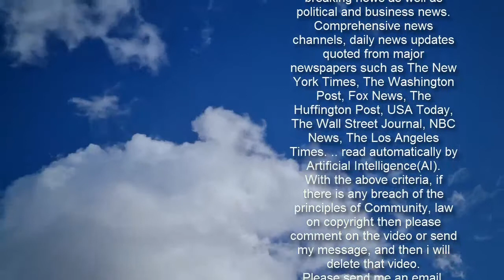Bloodlands cast: Who is in the cast of Bloodlands?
Bloodlands: BBC release trailer for new drama Sign up for FREE now for the biggest moments from morning TV  SUBSCRIBE  Invalid email When you subscribe we will use the information you provide to send you these newsletters. Sometimes they'll include recommendations for other related newsletters or services we offer. Our Privacy Notice explains more about how we use your data, and your rights. You can unsubscribe at any time. Bloodlands is a brand-new BBC drama starring James Nesbitt in the leading role. He is joined by an all-star cast in the detective thriller series. Here’s everything you need to know about them, including what you might recognise them from.Who is in the cast of Bloodlands?Tom Brannick - James Nesbitt James Nesbitt plays Tom Brannick who has been a policeman for over two decades. In the series, he finds himself drawn into solving a cold case when a new piece of evidence comes to light. Speaking about his role to the BBC, he said: “He’s a decent man, someone who has known real tragedy during the Troubles. “When the name ‘Goliath’ comes up, an assassin possibly in the police force, we find out that one of the victims was his wife, Emma.” Nesbitt broke through into television by playing Adam Williams in Cold Feet. However, he is also known for The Hobbit, Waking Ned, Lucky Man and Murphy’s Law.        Tori Matthews - Lisa Dwan Lisa Dwan plays a doctor called Tori Matthews who ends up meeting Tom’s daughter when teaching at Queen’s University. Speaking about her part, she said: “Tori Matthews is a bright and friendly doctor who has returned to Belfast after living several years abroad to look after her ailing mother. “She begins teaching at Queen’s University, where she runs into Tom’s daughter. “She is smart, inquisitive and resourceful with a painful past.” Irish actor Dwan is best known for playing Lizzie in Top Boy, as well as roles in Rock Rivals and Fair City.     Jackie Twomey - Lorcan Cranitch Police officer Jackie Twomey is played by Lorcan Cranitch in the new series. When the series starts, he is on the verge of retirement, which means the new case is less than ideal. Cranitch is recognisable for Cracker, Waking the Dead and Parnell and the Englishwoman. Niamh McGovern - Charlene McKenna Charlene McKenna plays DS Niamh McGovern who works alongside Tom on the force. Viewers will recognise her as Rose in Ripper Street, Jojo Harte in Raw and Shannon in Misfits. She also recently starred in Peaky Blinders season five as Captain Swing.         Adam Cory - Ian McElhinney Adam Cory is one of Goliath’s victims’ family who provided information on the case. Viewers may recognise him best as Grandad Joe in Derry Girls but he has also starred in Game of Thrones and The Fall.Izzy Brannick - Lola Petticrew Lola Petticrew stars as Tom’s daughter Izzy Brannick who is currently studying medicine. She is best known for the film Dating Amber but has also starred in Come Home and My Left Nut.    Trending     Billy ‘Birdy’ Bird - Chris Walley